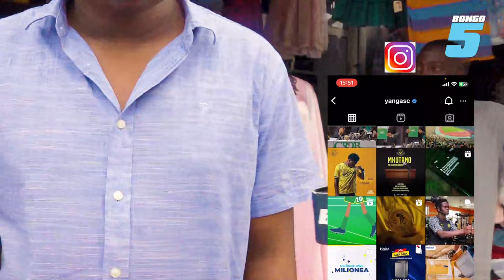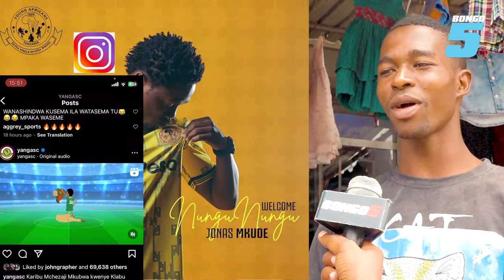JONAS MKUDE AZUA TAHARUKI YANGA,MO DEWJI ASHINDWA KUJIZUIA